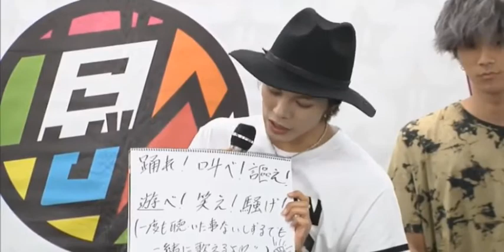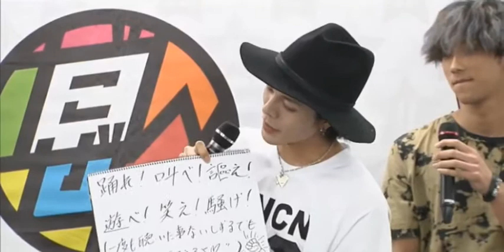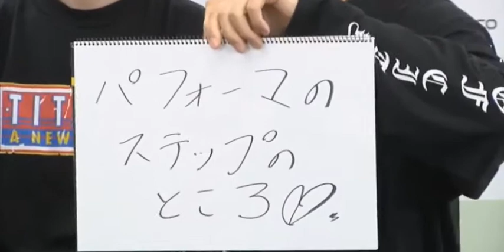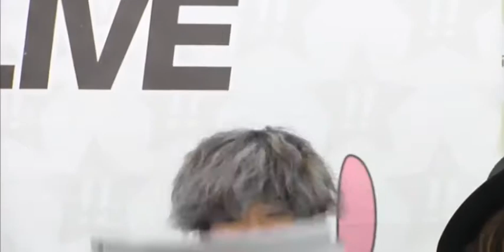#53 龍雅＠BIMリリース記念特別コーナー